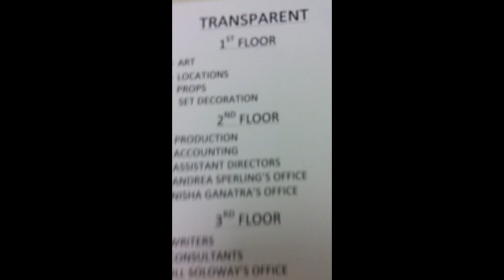Grrl's Guide To Filmmaking [VLOG] - Faith Soloway, writer on Transparent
Vlog:  my thoughts before I sneak onto the Paramount lot to meet up with Faith Soloway, writer on the breakthrough Amazon series, Transparent.